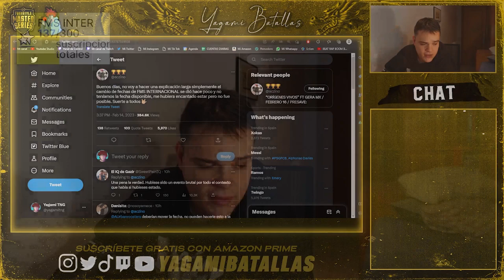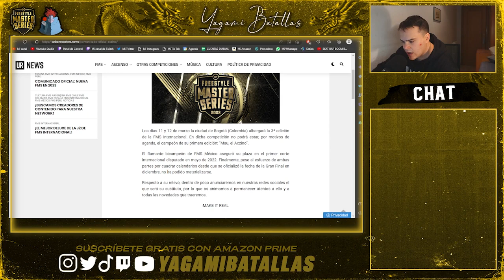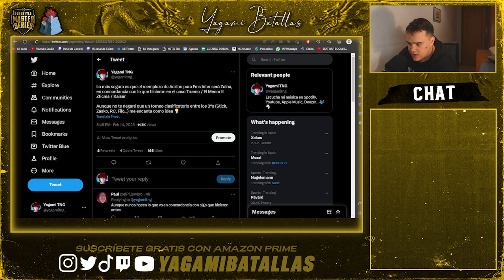🏆🚫ACZINO NO VA A LA INTER II POSIBLES REEMPLAZOS II ¿ZAINA? ¿STICK ¿BNET?